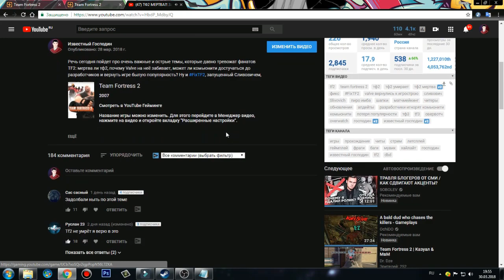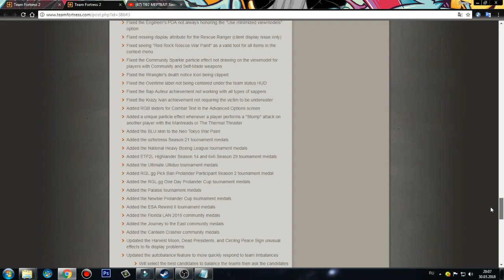[TF2] Обновление 28.03.18 Competitive Update. Впечатление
28.03.18 в TF2 вышло обновление, содержащее изменения соревновательного режима, новые шапки, нерф пиро, долгожданное улучшение баланса в casual матчах, изменения в некоторых оружках и множество мелких фиксов. Мое впечатление и мысли относительно данного updat`а смотрите в этом видео. Также открою несколько новых ящиков, плюс вас ждет небольшой сюрприз)

1. WATEVA - See U (feat. Johnning)
2. Atmospheric Sound Forms - The Way
3. Unknown Brain & Spce CadeX - Holding You (feat. Max Landry)